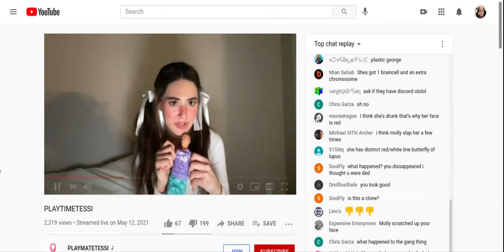Looks like Tessi broke her computer💻.....